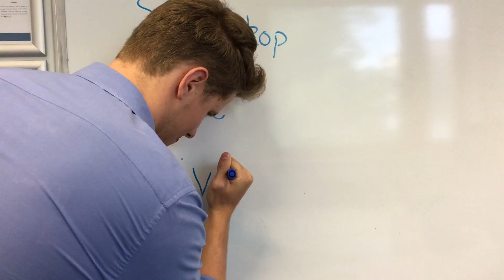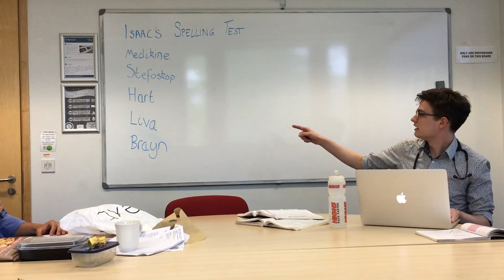UEAMedSoc President election film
Vote Josh and Isaac for MedSoc President's 2016/17